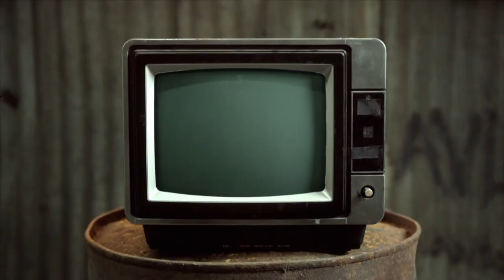We Welcome Zöe - Chewing The Cud - S05E37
Mike and welcomes new co-host Zöe to the sofa. Bringing you a roundup of showbiz news, things gathered from the internet and a special feature every week.

With a LGBTQI+ focus and a bit of innuendo thrown in, this week we learn all about Zöe in Spotlight.